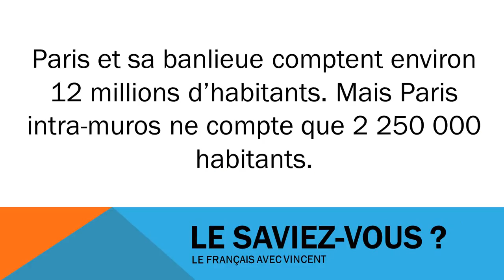Õpi prantsuse keelt # Civilisation # Population à Paris